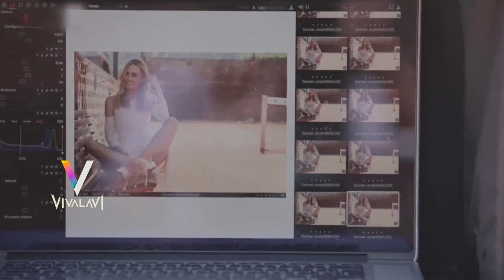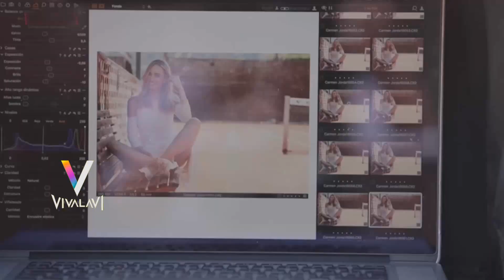Conoce a Carmen Jorda, la reian de la Fórmula 1 | Vivalavi